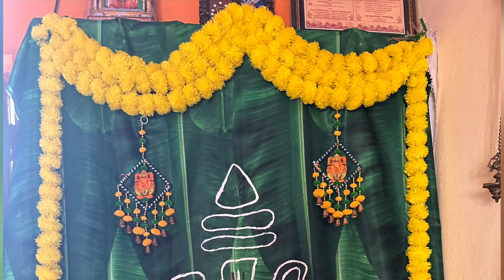మా అట్లతద్దె పూజా విధానం ఎలా ఉంటుందో చూసెయ్యండి😍🙏🍃